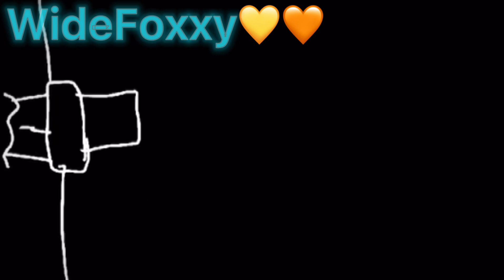Sick boy meme fnf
Ft
Evil boyfriend
Evil girlfriend
Evil pico